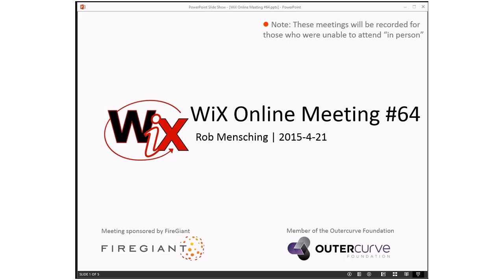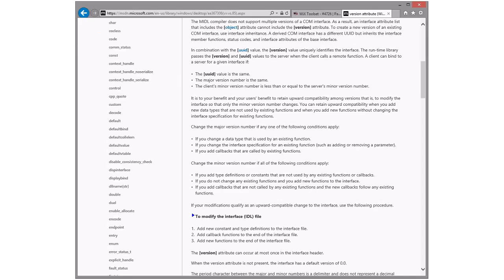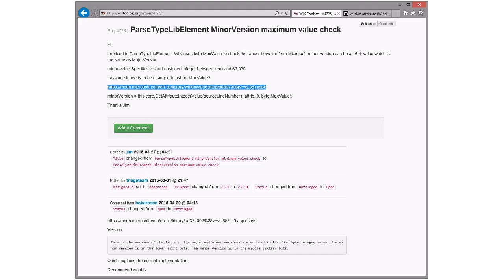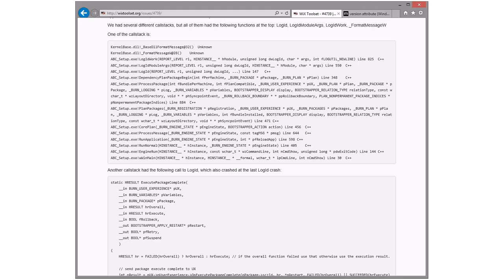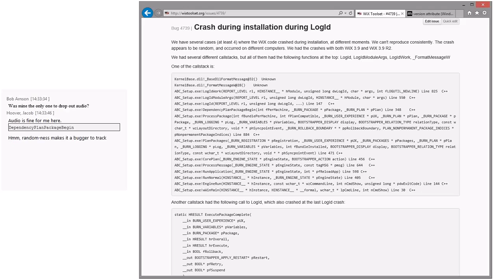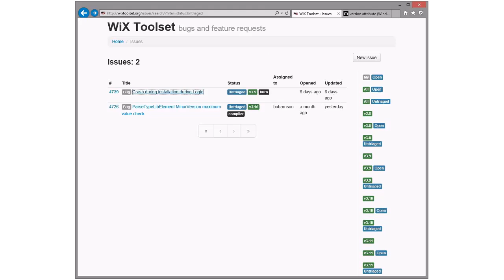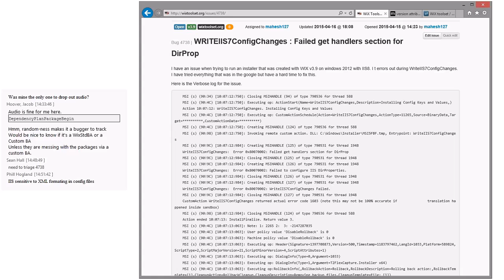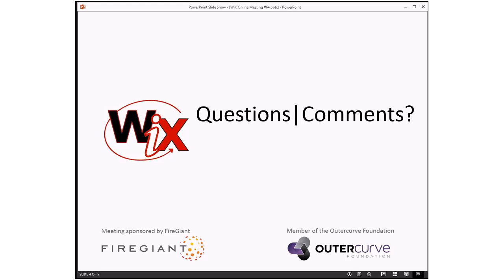WiX Online Meeting #64 Tuesday, April 21, 2015 2 32 57 PM